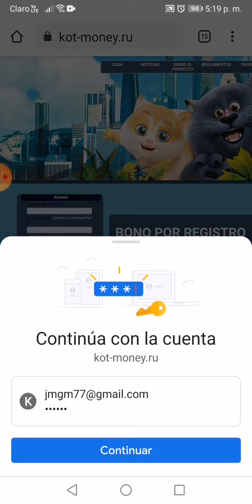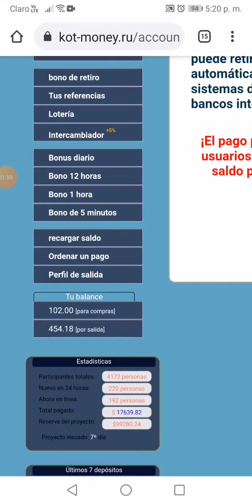kot money basura